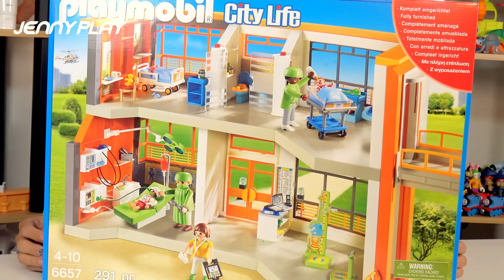Jenny play 플레이 모빌 어린이 병원놀이 장난감 세트